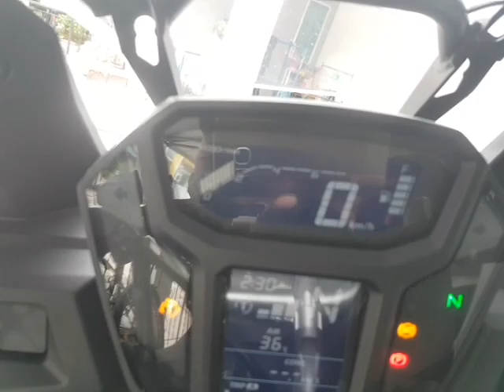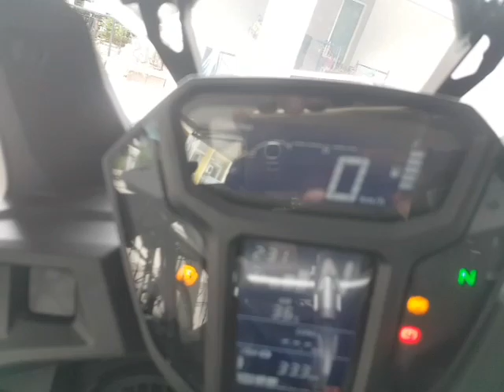Cruise control มอเตอร์ไซค์ ดีจริงไหม??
ใครเป็นบ้าง เดินทางไกล ปวดมือ เพราะต้องเกร็งมือตลอด เพื่อบิดคันเร่ง หรือผมติดมาจากตอนใช้ R1200GS เป็นคันเร่งไฟฟ้า มี cruise control ไม่ต้องบิดคันเร่งเอง สบายดี เลยเอาตัวล๊อคคันเร่งมาติดซะเลย